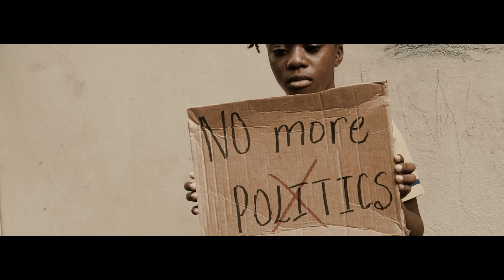EarthKry - Tables Turn (Official Video)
Music video by EarthKry performing One Day (Official Video).